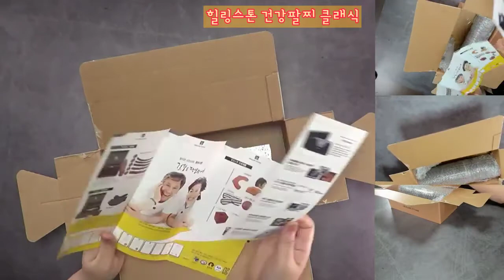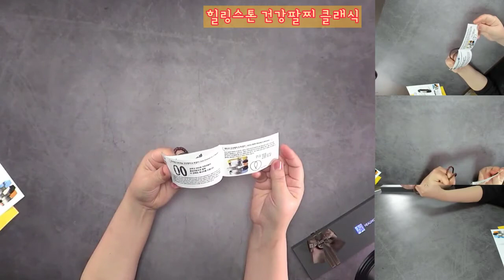힐링스톤 건강팔찌 클래식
워터 밤 에센셜 마스크팩